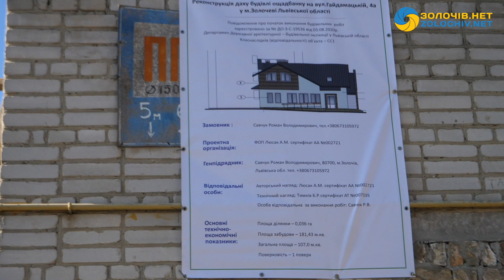Судом й надалі заборонено виконувати будівельні роботи на будівництві по вул.Гайдамацькій у Золочеві